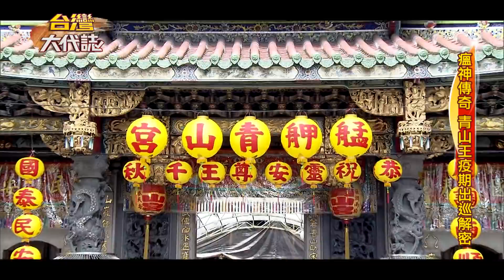瘟神傳奇 艋舺青山王疫期傳香大解密-台灣大代誌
武漢肺炎爆發，人心惶惶！不少公開活動，不是取消就是延期，但青山王卻堅持在疫期展開步行傳香，玄的是，此次活動在去年中旬就決定今年2月出發，當時武漢肺炎還沒有爆發，後來起程時間又恰巧碰到疫期，廟方為求慎重，特別請示是否取消或延期，沒想到青山王卻指示如期出發，更玄的是，青山王又有"除瘟之神"的稱號，曾在2003年SARS疫情爆發時，應信眾要求出巡除煞，難道此次步行傳香，冥冥之中藏了什麼巧合？

請鎖定2月23日(日)晚上20:00  57頻道東森財經新聞台「台灣大代誌」